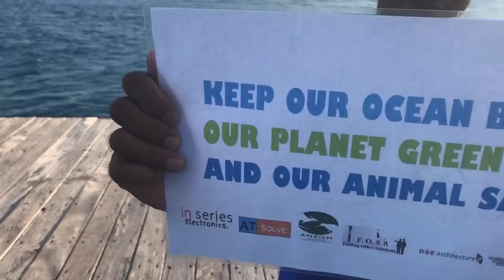RENEWABLE ENERGY | SAVE THE PLANET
Be smart and use renewable energy | inseries electronics | sdg
The Sustainable Development Goals (SDGs) are a collection of 17 global goals set by the United Nations in 2015. "Global Goals for Sustainable Development" is another name used. The goals are broad and somewhat interdependent, yet each has a separate list of targets to achieve. Achieving all 169 targets would signal accomplishing all 17 goals. The SDGs cover social and economic development issues including poverty, hunger, health, education, climate change, gender equality, water, sanitation, energy, urbanization, environment and social justice.